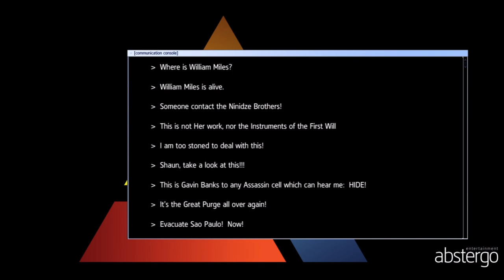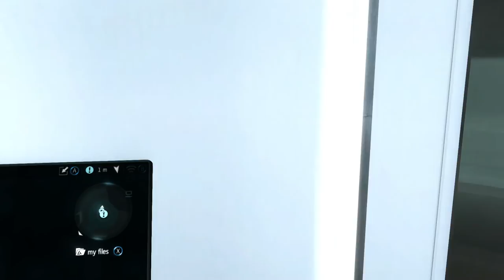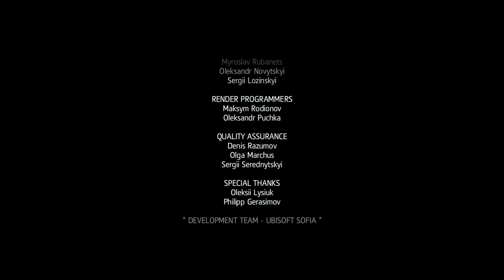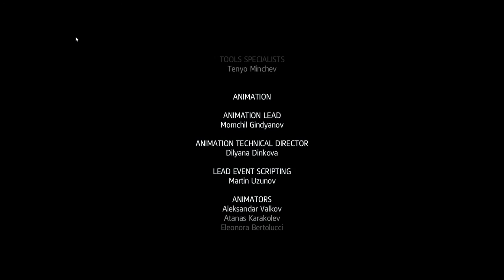Assassin's Creed Rogue 10 years after release PART 33